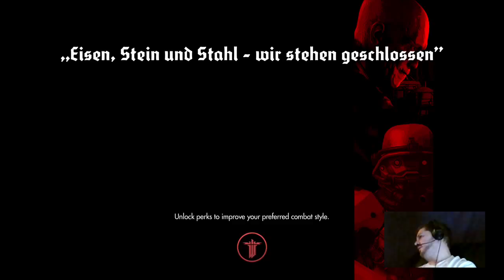Ep 23 skillz Plays Wolfenstein The New Order